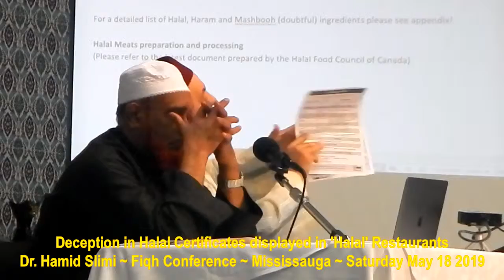HiMY SYeD - Hamid Slimi, False Halal Restaurant Certificates, Fiqh Conference, Mississauga 5/18/2019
HiMY SYeD -- Hamid Slimi, Deception in Halal Certificates in "Halal" Restaurants, 5th Annual Fiqh Conference, Canadian Centre for Deen Studies, 7150 Edwards Blvd., Mississauga, Ontario, Canada, Saturday May 18 2019